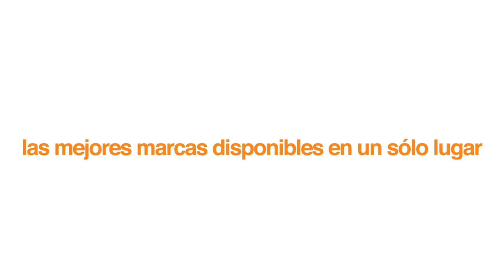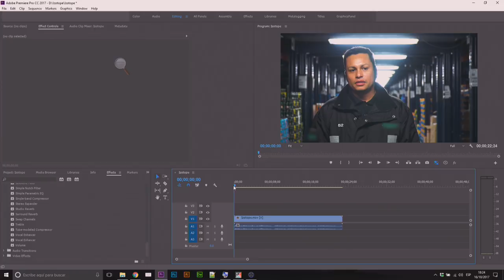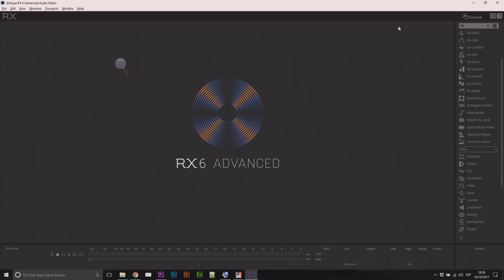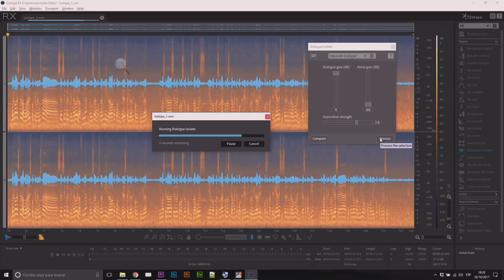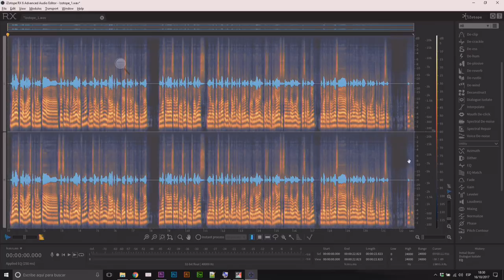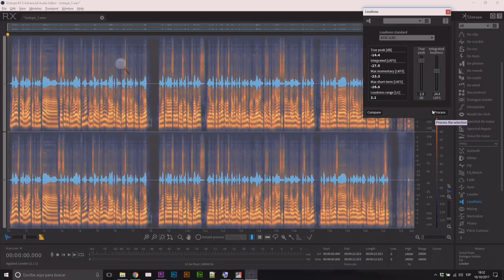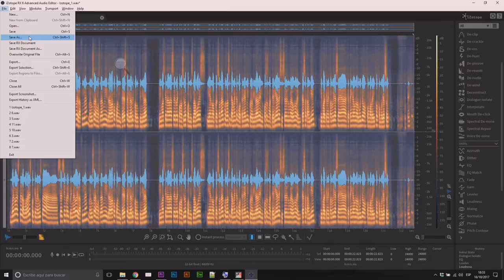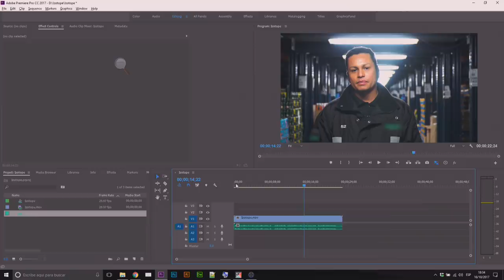Corrección de problemas de audio con Izotope RX6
Hoy platicamos acerca de Izotope RX6, la mejor herramienta para corregir todo tipo de problemas de audio.